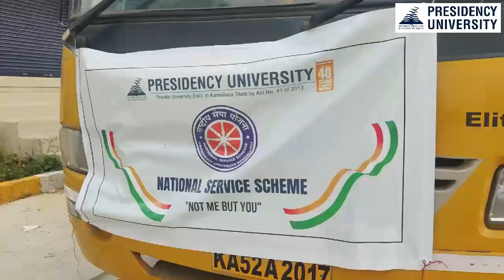Swatch Bharath drive at Ghati Subbramanya premises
NSS club members of presidency university, organised a clean drive initiative at Ghati Subbramanya and our students trying to set an example for everyone to value Swatch Bharath Abhiyaan.